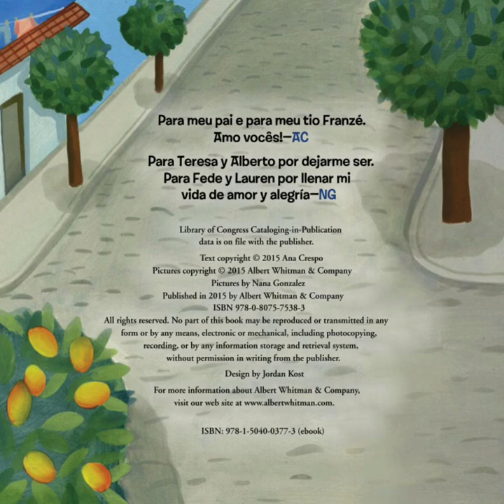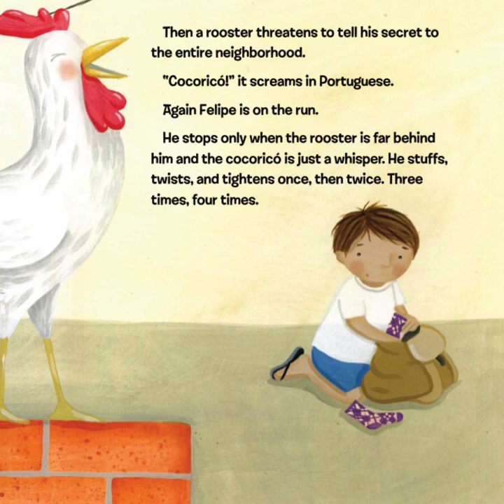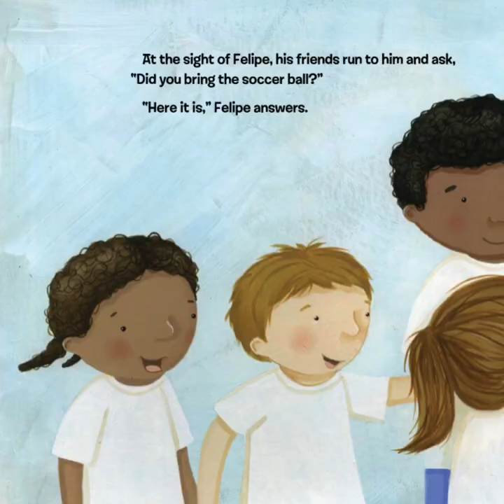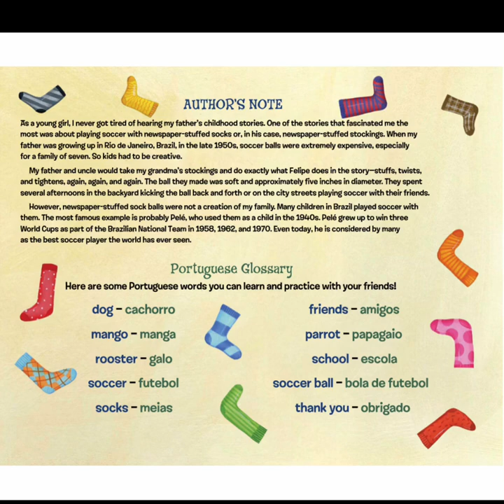The Sock Thief (Read by Miss Julie)